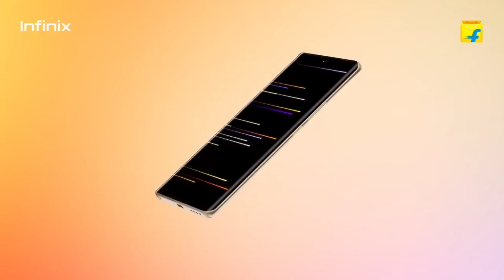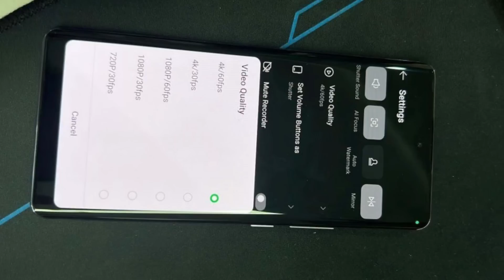Infinix ZERO 30 5G First Look 🔥 12GB+256GB | Curved AMOLED | 144Hz | 50MP Selfie | 4K 60fps | OIS 😱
Infinix ZERO 30 5G First Look With 12GB+256GB | Curved AMOLED | 144Hz | 50MP Selfie | 4K 60fps | OIS

Infinix has confirmed the launch of Zero 30 5G, the company’s next phone in the Zero series in India, by the 1st of September. The company has posted the teaser that shows the back with different patterns on the glass. It shows triple rear cameras, and the text shows “OIS ultra clear lens.”
The phone will come with a 60° curved 10-bit AMOLED display, Corning Gorila Glass 5 protection on the front and back, and will also come in leather finish variants.
the phone with the model number X6731 will be powered by MediaTek Dimensity 8020 SoC, which is a variant of Dimensity 1100, FHD+ screen, Android 13 with XOS 13.1 on top, 8GB RAM, 256GB storage, 108MP rear camera and a 50MP front camera.
The Infinix Zero 30 5G is a manifestation of Infinix’s commitment to pushing boundaries in the world of technology, said the company. We should know more details, including the launch date, in the coming days.

About : Amit Technology is a Tech YouTube Channel, where you will find technological videos in Hindi.